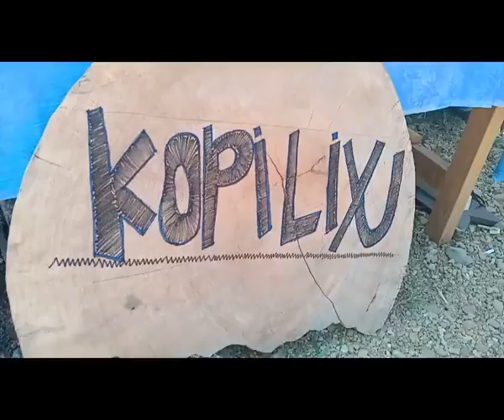Nikmatnya Kopi Liyu